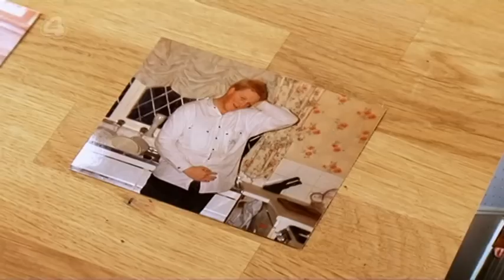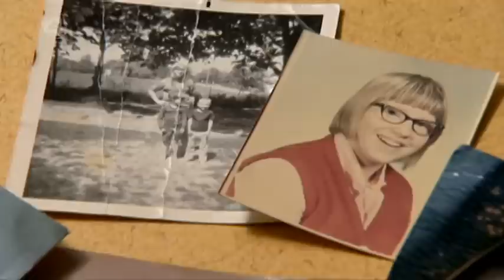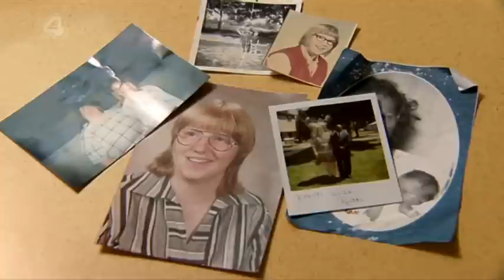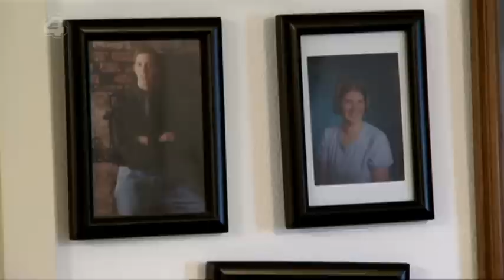S03E05 Supersize Vs. Superskinny Season 3 Episode FIVE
Series 3 | Episode 5 | Andy and Hannah

Junk food addict Andy moves into the feeding clinic with `too-busy-to-eat' Hannah, who battles with Andy's junk food medley as she forces down pizzas, burgers and kebabs. And Anna Richardson tries to get perfectly honed and toned arms.